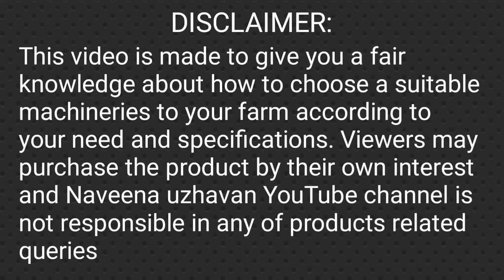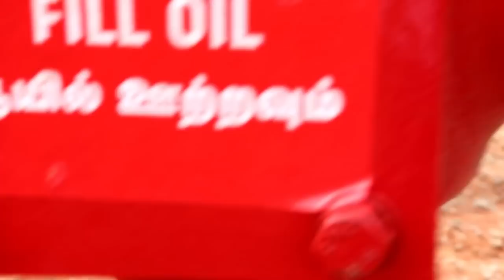Tractor Earth Augur, Post hole digger for Farming | டிராக்டர் எர்த் ஆகர் !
Kovai Classic Industries

Price List:
Tractor operated post hole digger - 83,000 rs inclusive of tax
9 inch wide auger - 17,000 rs
12 inch wide auger - 19,000 rs
18 inch wide auger -25,000 rs
24 inch wide auger - 28,000 rs inclusive of tax

2S 52cc earth auger including 4 drill bits
(4,6,8 and 10 inch)-17300rs